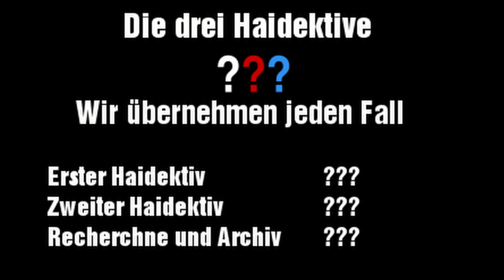Die drei Fragezeichne #1515 Teaser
Mit neuen Sprechern, in alter Frische.
Irgendwann dieses Jahr.